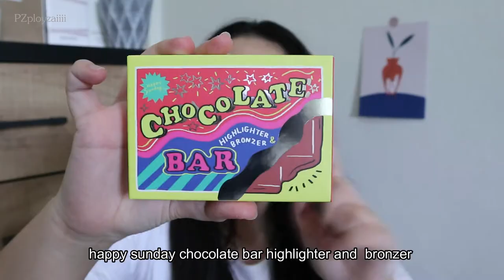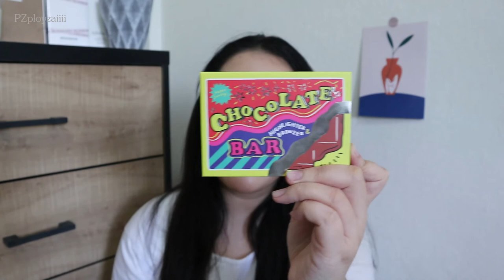แกะกล่อง midyear sale Happy sunday | PZployzaiiii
เครื่องสำอางที่ใช้ในคลิปนี้ค่ะ
IPSA Foundation SPF25PA++
IN2IT Blur & Matte Foundation SPF30 PA+++
tarte flirt palette
Saemmul blush RD02
contact lens kittykawaii mini primo blue
happy sunday chocolate bar highlighter and  bronzer
happy sunday papaya tint